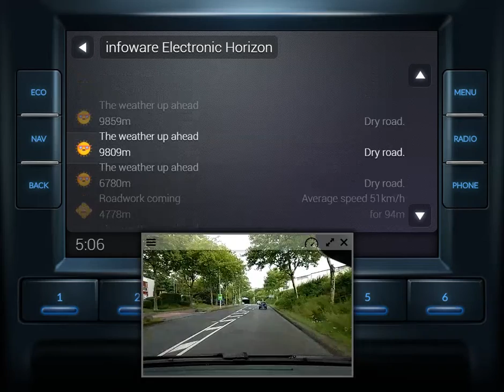Connected Electronic Horizon - Test with OpenCar prototype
Take a look at our Connected Electronic Horizon prototype in OpenCar. As the car travels, it constantly receives all kinds of information on the road and the environment is passes. This information service will be made available for all cars and plattforms and will enable totally new intelligent connected services in the car.